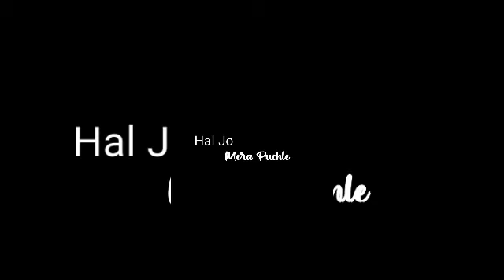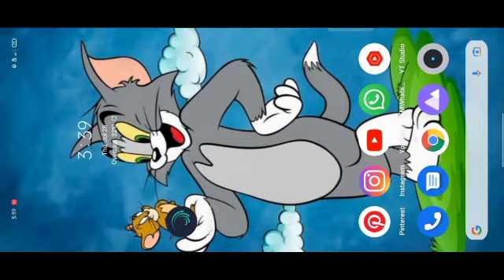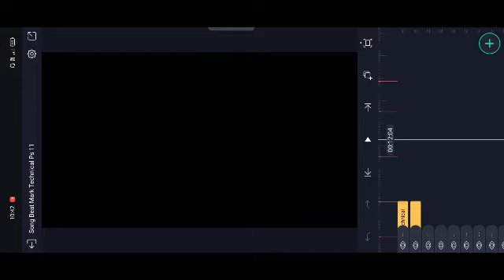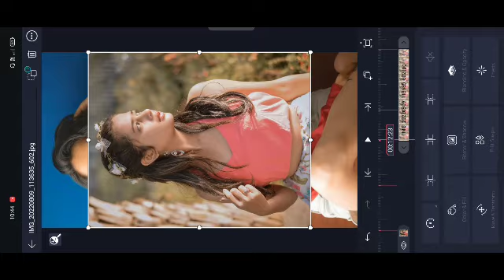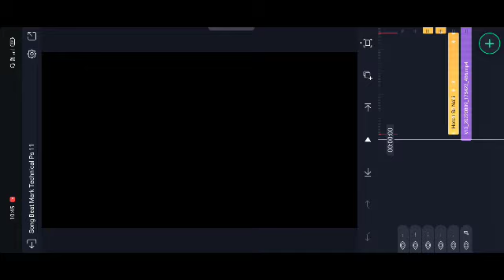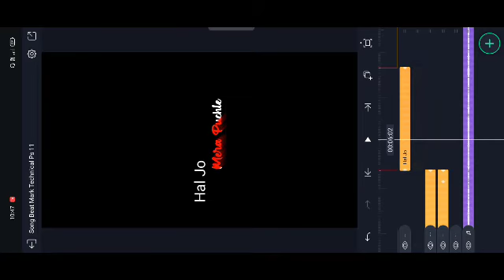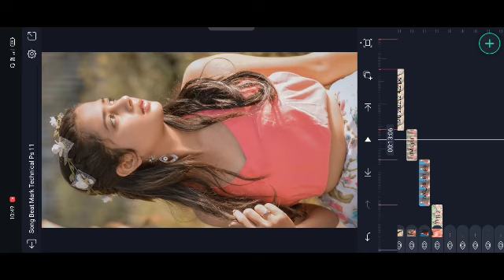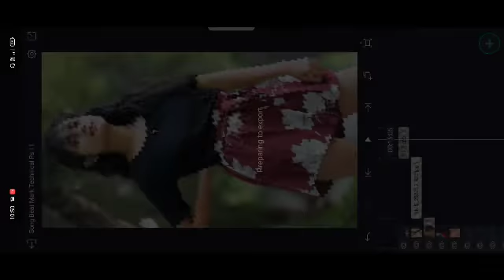Hoton Se Nahi Tere Dil Se Nata Hai New Love Song Status Editing Video Alight Motion Effect Video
To Guys Humne Is Video se Btaya Hai Ki Alight motion App Se Video Kaise Bana Sakte Hain.

अगर आपलोग इसी तरह का लव स्टेटस बानाना पसंद करते हैं तो हमारे चैनल में जुड़े रहे |

in today's video | have told how you can edit the new trending colourful whatsapp status video from alight motion. hope you all will like this video.

⤵️ Beat Mark

⤵️ Sheke Effect

⤵️ Xml

⤵️ Sheke Effect

please guys 1k subscribe mera aur please guys support karna na bhule yar agar aap mera 1k subscriber complite karwa doge to me kisi aap me se 2 ko giveaway karunga jo ki aapko mill sakte hain Rs.100 Rs.100 ki giveaway to yar guys please mera jald se jald 1k subscriber karwa do aur aap jaldi giveaway lejao aur ha guys jo support karoge o comment jarur karna taki main bhi aapko Jaan sakunga ki ye support kar raha hai thik he guys